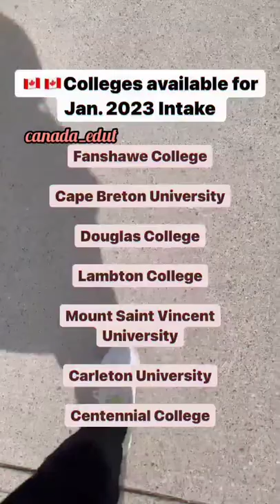Canadian Colleges open for Jan 2023 | Canada_edut | Subscribe for PPR Timeline (daily updated)